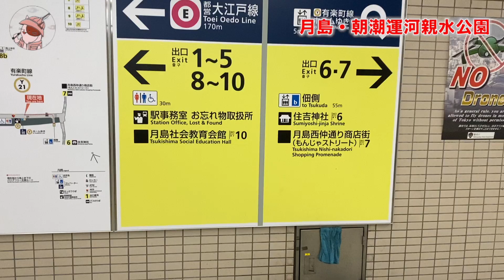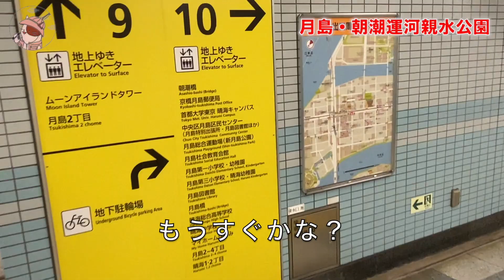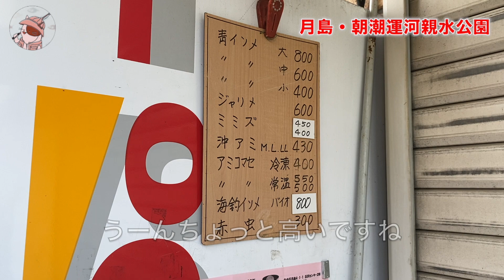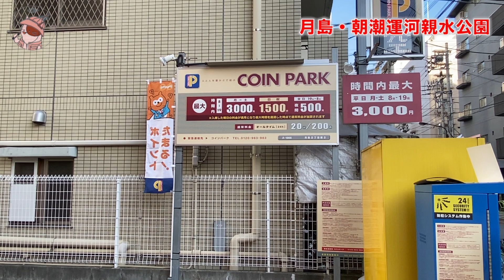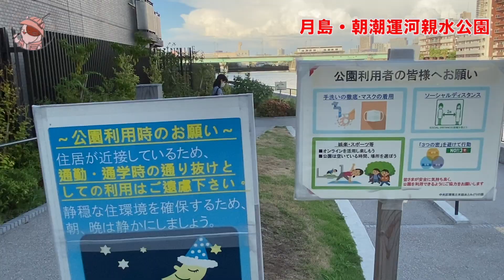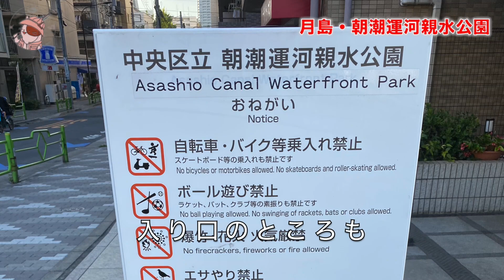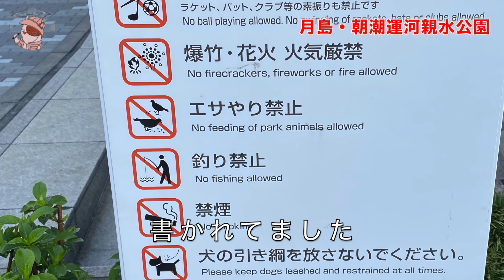釣り雑誌紹介ハゼ釣りポイント「月島・朝潮運河親水公園」はまさかの釣り●●